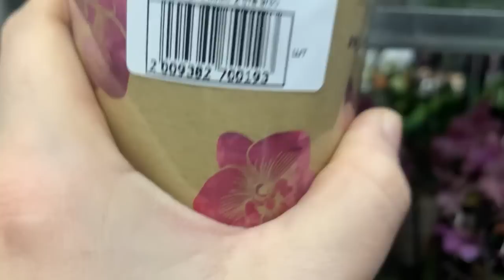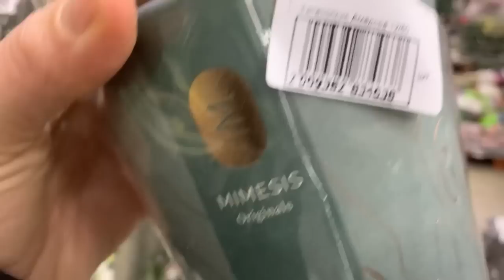Орхидеи во Флорэвиль Москва 02.03.23